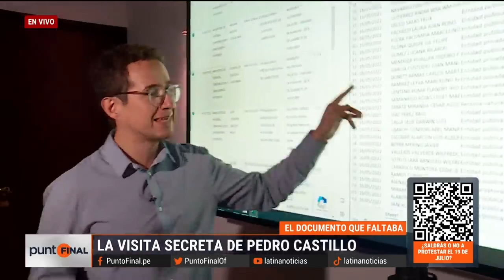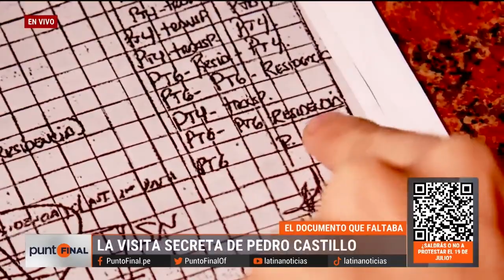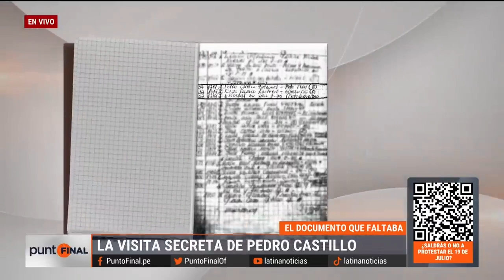La ruta del dinero de Sada Goray: Pedro Castillo no registró reunión clave en Ministerio de Vivienda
Los 5 millones de Sada Goray: Pedro Castillo no registró visita a Ministerio de Vivienda LatinaNoticias. Encuentra las noticias de hoy en videos y transmisiones en vivo. Todo nuestro contenido es verificado y riguroso.